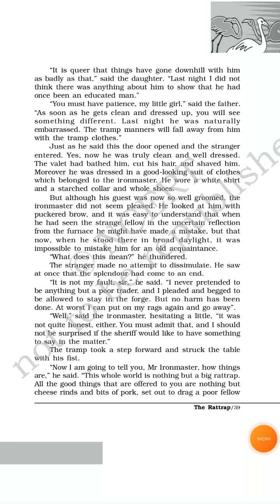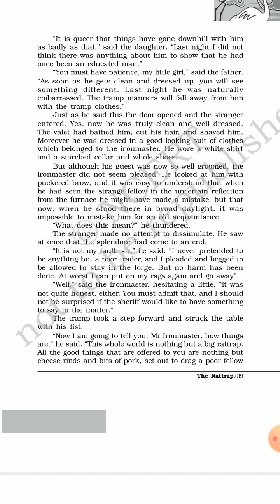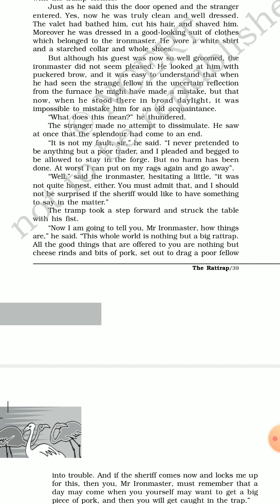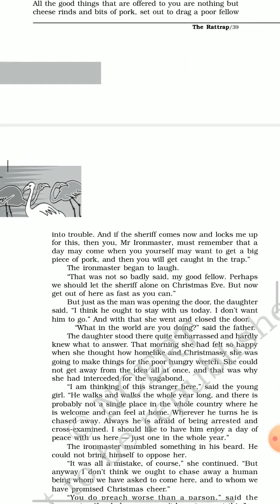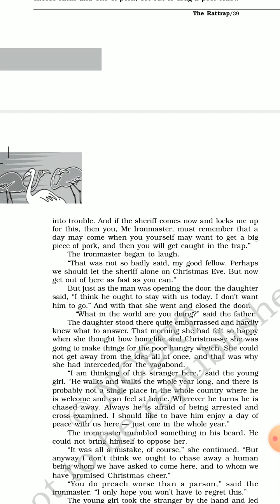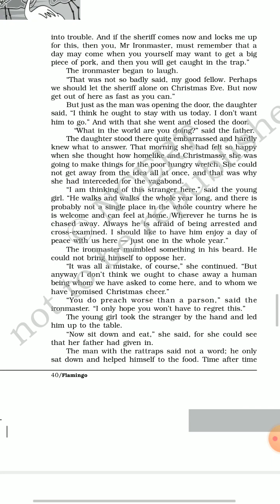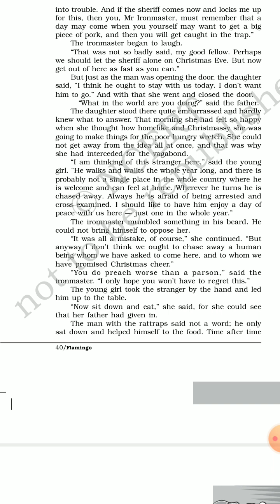18 November 2020